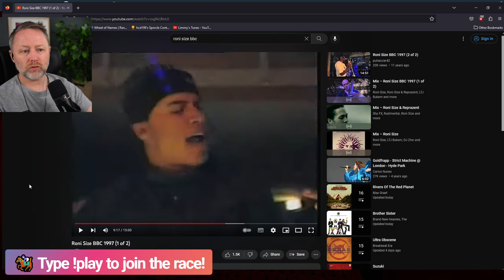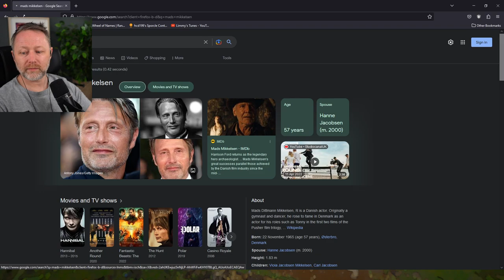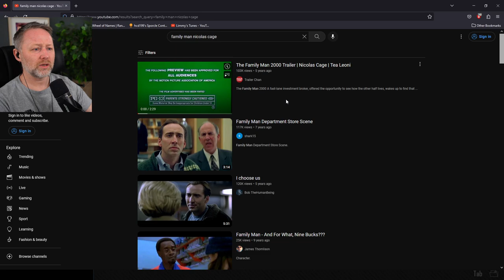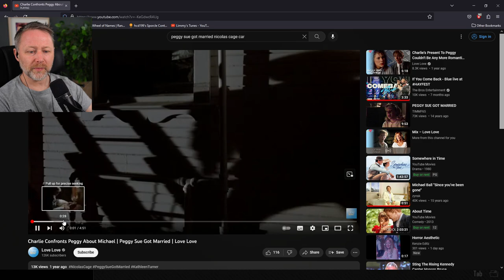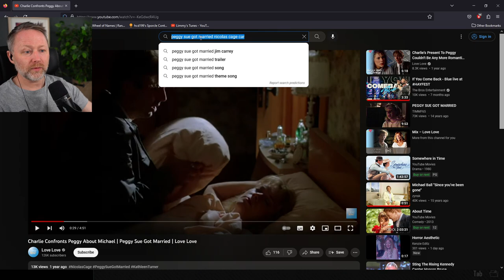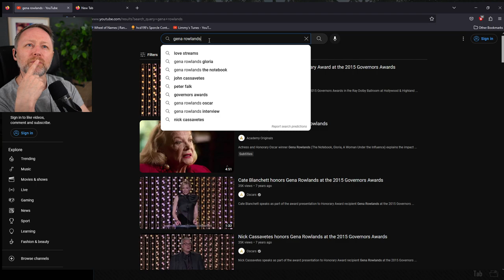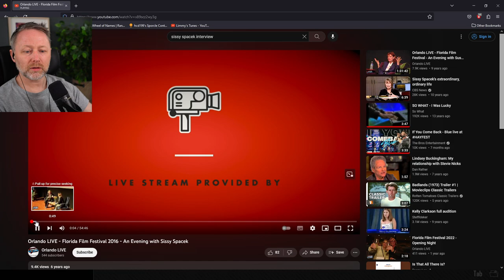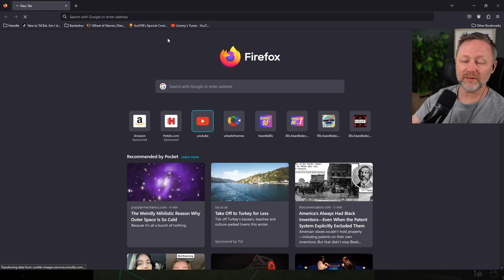LIMMY Plays | Contraband Police (2) & Improv [2023-04-18]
00:00 Intro & marbles
00:37:35 Improv: Man Loses Phone
00:39:15 Contraband Police